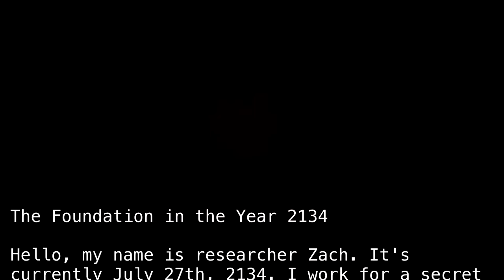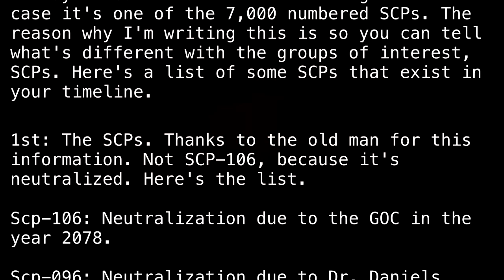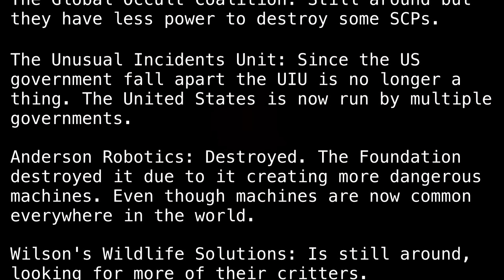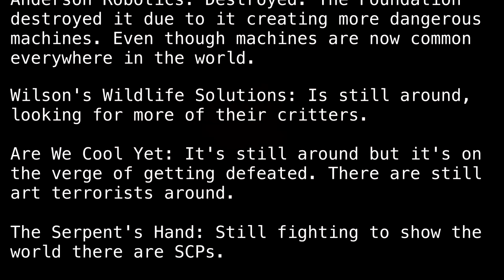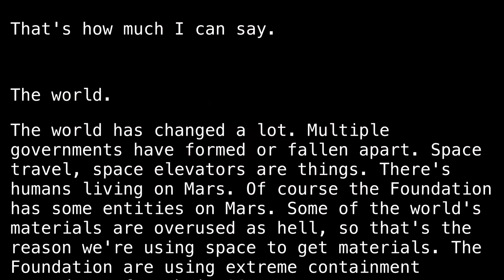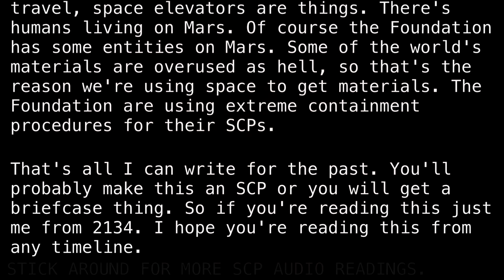(Community) The Foundation in the Year 2134 [Tale]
From the far, far future of next week.
*STATEMENT* I hadn't decided on the scrolling text when this was recorded, so the pacing is WAY off. I apologize for this, and it should not be a problem in the future. Hopefully.